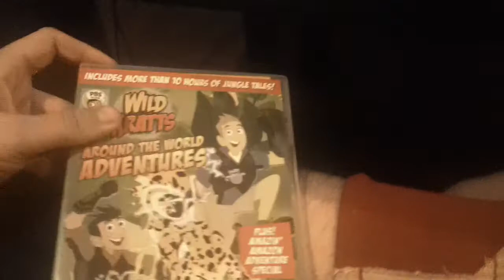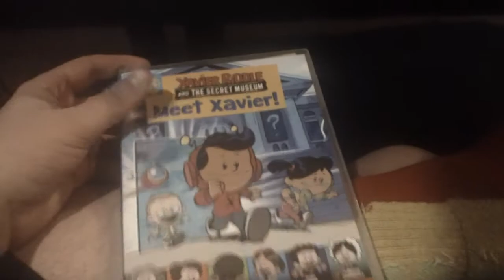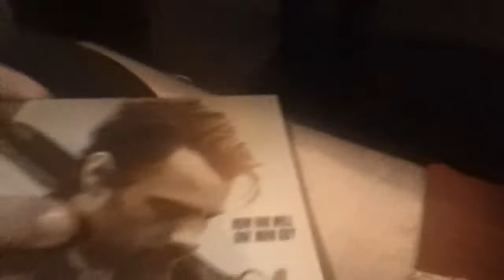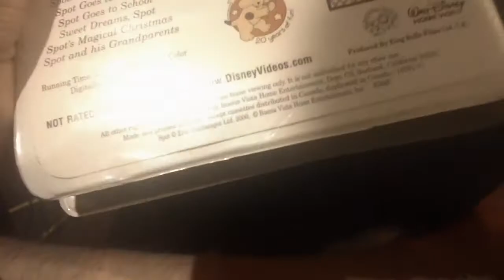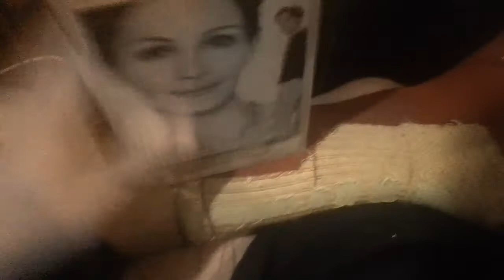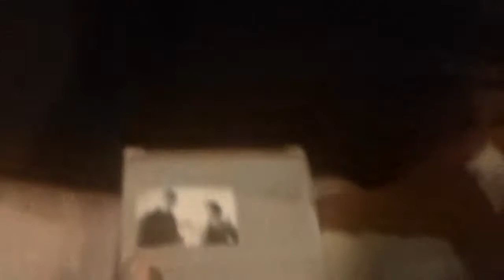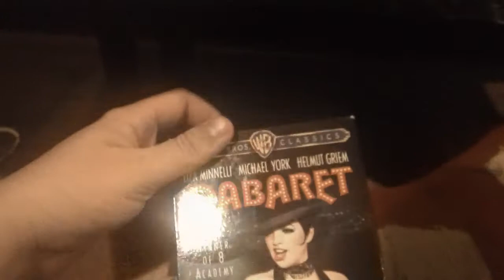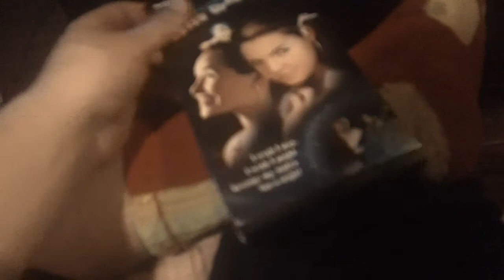VHS/DVD Update 12/12/2020